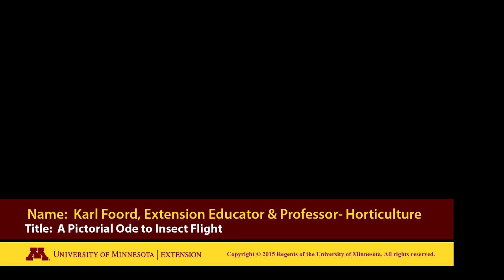A Pictorial Ode to Insect Flight ESA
Insect flight is one of the more fascinating aspects of nature. However, the small size of the insects and the rapidity of their wing motion put this out of the reach of humans with their limited visual capacities. The high speed camera has now permitted us to witness this amazing behavior. This video is dedicated to the origin, maintenance, and evolution of insect flight.

Producer: Karl Foord, PhD